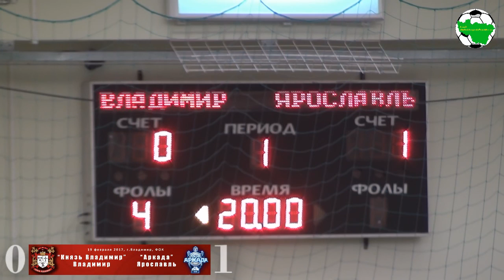ММФЛ. Князь Владимир - Аркада. 1 тайм